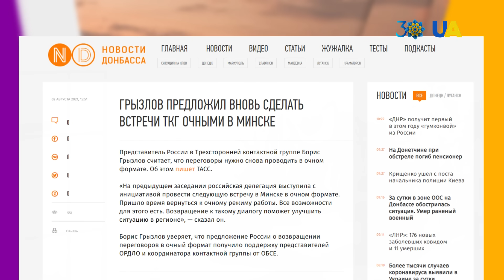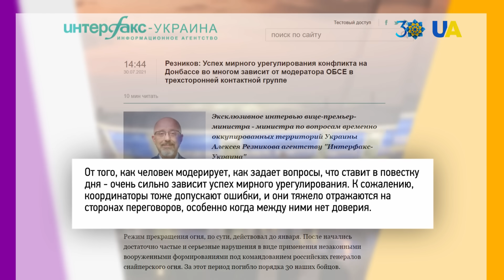Мирных переговоров по Донбассу больше не будет в Минске?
РФ предлагает возобновить очные встречи Трехсторонней контактной группы по Донбассу в Минске. С началом пандемии COVID-19 встречи Украины, России и представителей ОБСЕ стали удаленными и проводились в онлайн-формате. А в целом мирные переговоры о судьбе Донбасса давно перестали приносить позитивные новости и радовать прогрессом.
Больше рассказал журналист Денис Похила в своем блоге "А как там дома? Донбасс".